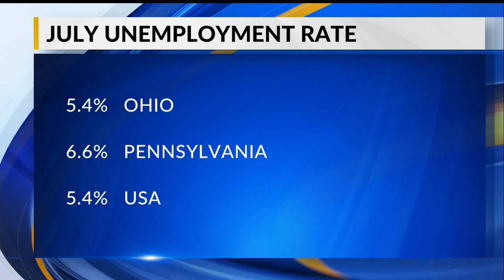Local resources available to help those seeking job opportunities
Although there's been a decrease in the unemployment rate in Ohio, as of June the rate was 5.2%. In July, unemployment in Ohio rose to 5.4%.